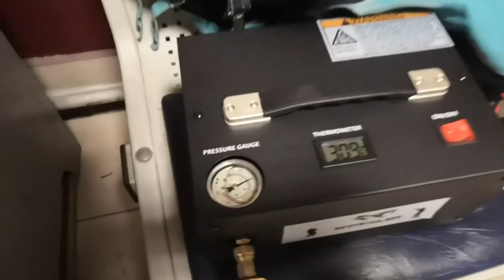Отзыв клиента о портативном компрессоре ВД для PCP (ч2)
Часть 2 - обзор компрессора от довольного клиента Dmitriy gunner - это его канал на YouTube (победитель соревнований в тире Калибр БР Восток) Вот ссылка на видео часть 1
Прошло уже много времени с момента покупки и уже записана вторая часть обзора после более 80 заправок (это именно это видео)

Прошу обратить внимание, что на видео именно новая модель компрессора. Старая сделана намного хуже, качает медленнее и греется

Все запчасти для них в наличии, ремонтировать не проблема. Проблема сломать, так как:
1) Компрессор очень хорошо охлаждается и поднять его температуру выше 40 градусов - проблема
2) Есть предохранитель, есть что - перегорит сначала он
3) Есть медные мембраны (прокладки) - в случае высокого давления выбивает именно ее, запасные сразу идут в комплекте.